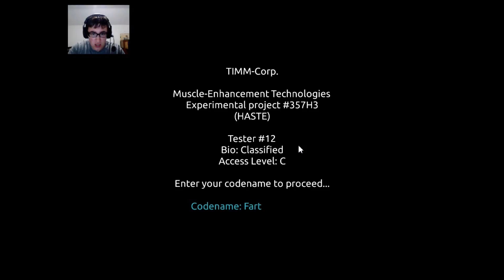I HATE HASTE (Haste)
Haste was actually the most stupid, un-checkpointed game I've ever played! Looking forward to more evil shit like this.